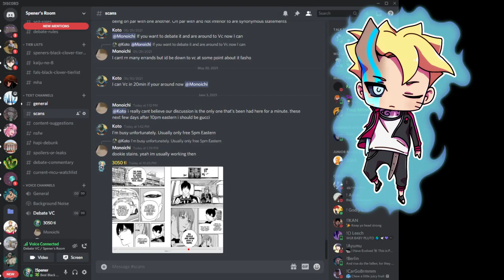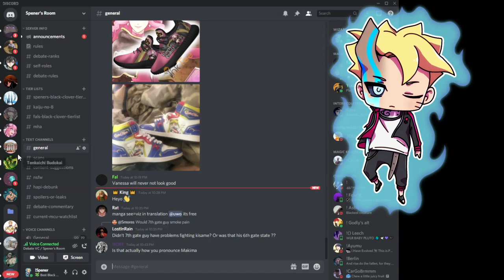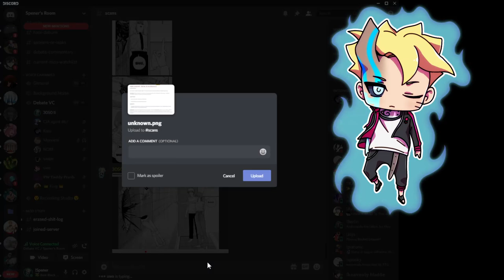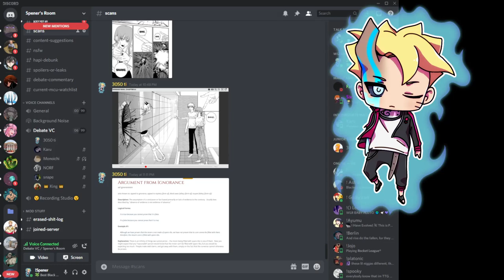Me shitting on platinum tim